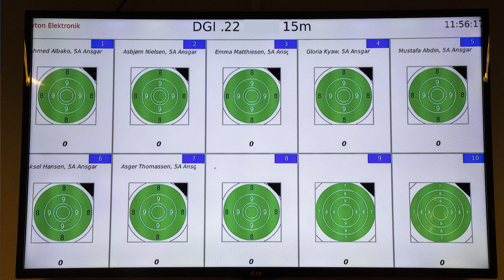DGI Skydning - Derfor skal I deltage i Skole DM i skydning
Emma og Aksel deltager i Skole DM i skydning med deres 5.klasse hos Ribe Skyttekreds. Her i videoen fortæller de, hvorfor Skole DM er et sjovt alternativ til undervisningen, og ikke mindst hvor hurtigt de mærker, at de har forbedret sig.